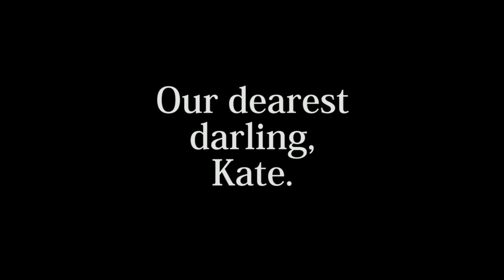Kate's Cause Benefit Concert Full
Kate's Cause Benefit Concert to make childhood cancer extinct.

Sunday, 23 October 2022, 4:00 PM
Manassas Church of the Brethren
Manassas, Virginia

If you view this recording of the live concert, please consider donating to Kate's Cause

This event was organized by church members, Susan Dommer and Anna Williams as a way to support those affected by pediatric cancer.

Concert Program:
0:00:00 - Introduction
0:00:55 - Homeward Bound - Susan Dommer, Alicia Stevens & Anna Williams
0:04:06 - Circle of Life - Vanessa Gotthardt, piano
0:09:05 - Refiner - Kristina Ryder
0:14:40 - Hold Us Together - Kristina Ryder
0:19:32 - Bells Are Ringing, Beethoven adaptation - Makayla Gotthardt, piano
0:21:29 - Never Enough - Linley Beckbridge & Anna Williams
Lost Audio - O mio babbino caro - Susie Theobald
0:24:52 - Piano Man - Travis Williams

0:29:19 - A Message from Lindsay Rhoades, Kate’s Mommy

0:33:56 - Duetto buffo di due gatti - Sandy Carney & Susie Theobald
0:37:30 - Ave Maria - Vanessa Gotthardt, violin
0:40:33 - Song of the Bells - Connley Fleming, guitar
0:42:51 - La Fuite des Amants par la Vallée des Échos - Connley Fleming, guitar
0:49:11 - From Now On - The Williams Family
0:54:00 - Fight Song - Juliette Theobald
0:57:30 - You Will Be Found - Linley Beckbridge, Susan Dommer, Jaylin Kimble, Nancy Schaeffer, Alicia Stevens, Michelle Weakley, & Anna Williams

A special thank you to our Accompanists and production crew!